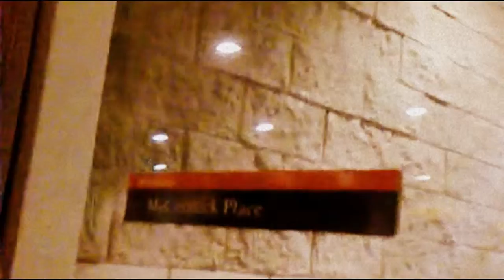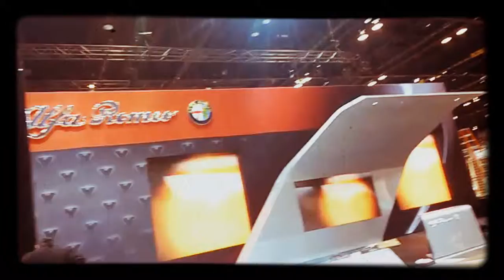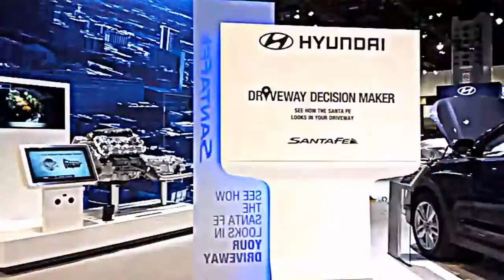"2nd Look" Chicago Auto show preview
A preview of some of the cars, rooms, and good times at the Chicago Auto Show 2015
Starts Saturday February 14th 2015